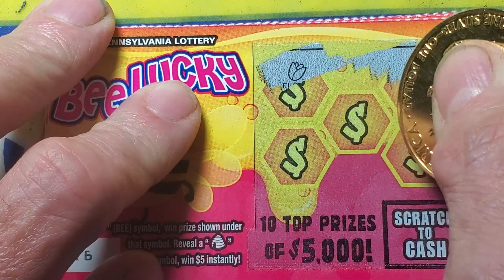Fast Five. Bee Lucky. Pa Lottery Scratch Tickets